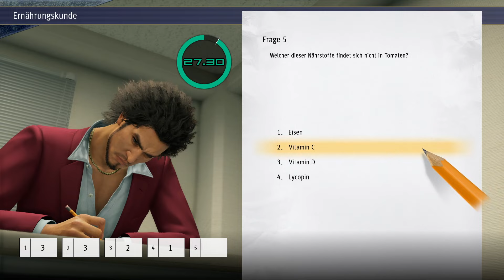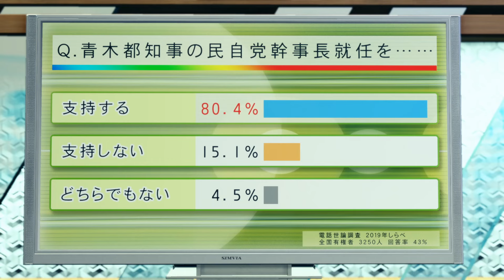Yakuza Like a Dragon #71 / Kasuga geht in die Politik / Gameplay PS4 (Deutsch)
Yakuza Like a Dragon Gameplay PS4 pro Deutsch
Deutsche Untertitel ; Japanische Syncro

Im Kern ist Yakuza: Like a Dragon eine Underdog-Geschichte. Der neue Protagonist Ichiban Kasuga, Mitglied einer eher unbedeutenden Yakuza-Familie, muss sich sein Glück hart erarbeiten. Er büßte für ein Verbrechen, das er nicht begangen hat, um seinen Patriarchen und die Vater-Figur Masumi Arakawa zu schützen. Nachdem er 18 Jahre einsaß, entdeckt er, dass sein früherer Clan fast vollkommen zerschlagen wurde. Die wenigen, verbleibenden Mitglieder werden auf der Straße gejagt - möglicherweise ist sein alter Patriarch dafür verantwortlich. Ichiban spürt, dass er betrogen wurde. Er will die Wahrheit herausfinden - und damit beginnt die Story von Yakuza: Like a Dragon.

Erhebe Dich aus Deinen Tiefen

Ichiban Kasuga, ein niedrig gestellter Schläger einer eher unbedeutenden Yakuza Familie in Tokyo, wird zu 18 Jahren Gefängnis verurteilt - für eine Tat, die er nicht begangen hat. Fest in seinem Glauben sitzt er seine Zeit ab und kehrt in die Gesellschaft zurück, nur um herauszufinden, dass niemand auf ihn in der Freiheit wartet und sein Clan von seinem engsten Vertrauten zerschlagen wurde.
Einsam und verwirrt macht er sich auf, um die Wahrheit hinter dem Betrug seiner Familie herauszufinden, sein Leben zurück zu verdienen und auf seinem Weg ein unerwarteter Held für die Abtrünnigen der Stadt zu werden.
Levele Dich vom Außenseiter zum Drachen in dynamischen RPG-Kämpfen
Erlebe dynamische RPG-Kämpfe wie nie zuvor. 19 Jobs verleihen Dir einzigartige Fähigkeiten, während Du auf dem Schlachtfeld improvisiert. Bewaffne Dich mit Baseballschlägern, Regenschirmen, Fahrräder, Straßenschilder und allem anderen was in greifbarer Nähe ist, um den nächsten Schädel zu spalten!
Begib Dich auf den Spielplatz der Unterwelt
Erhole Dich nach dem ganzen Köpfeeinschlagen ein bisschen in der Spielhalle für einige klassische SEGA Spiele, messe Dich mit den Einheimischen in einem gnadenlosen Go-Kart Rennen in Yokohama, vollende 50 einzigartige Nebengeschichten, oder genieße einfach nur die Szenerie der modernen japanischen Stadt. Es gibt immer etwas Neues zu entdecken.